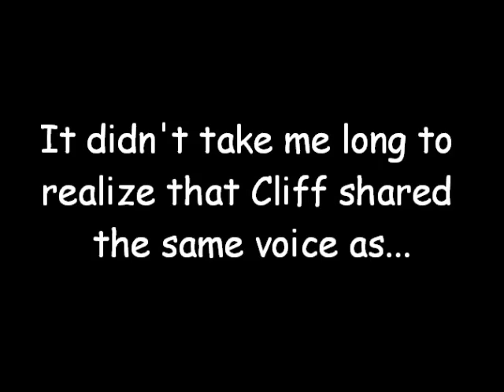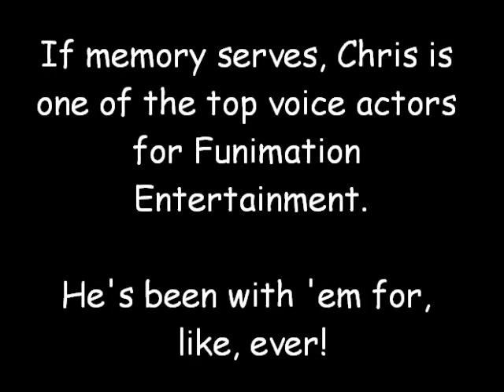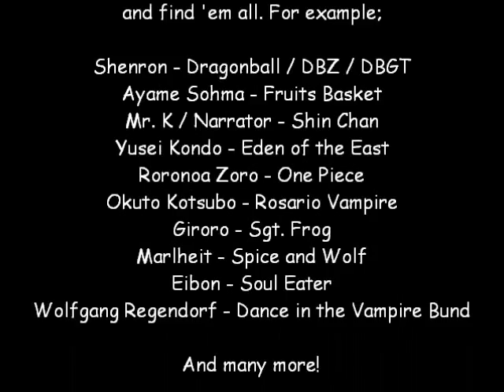Chris Sabat in Pokemon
Finally! Chris Sabat actually did a voice for Pokemon!!! (I wish it was Vegeta's, but I'll take what I can get.)

I DO NOT OWN POKEMON, FMA / FMAB, THE DRAGONBALL SERIES, OR ANY OF THE CHARACTERS / CLIPS USED IN THIS VIDEO.